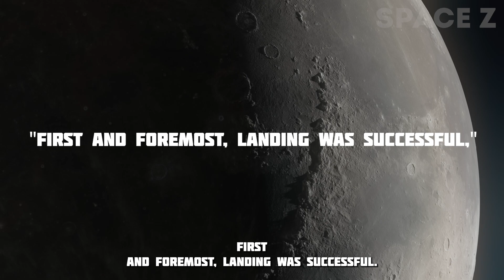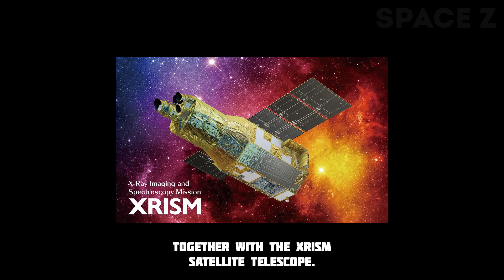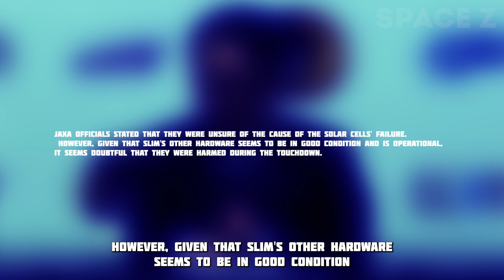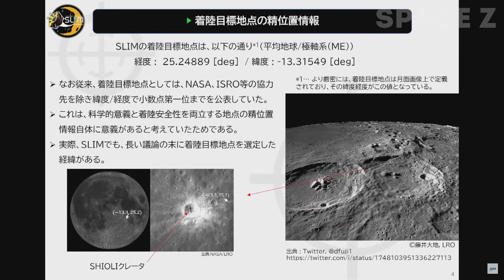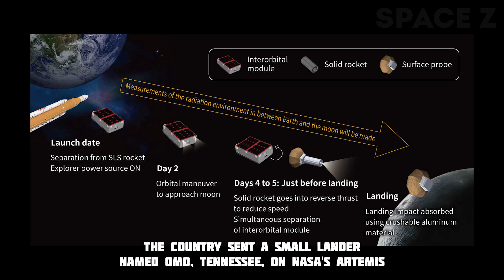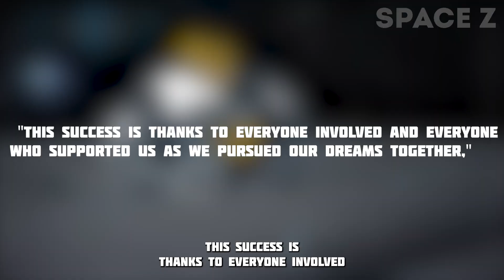Japan Pulls Off Daring Moon Landing! SLIM Landing,The First Photo Of The Moon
Journey with us as we recount a monumental achievement in space exploration history! On January 19th, 2023, Japan became the 5th nation to successfully land a probe on the lunar surface. Their SLIM spacecraft overcame immense challenges to touchdown precisely within 100 meters of its intended landing zone near the Shioli crater.

This video follows SLIM’s incredible path to the moon and summarizes the critical milestones along the way. We felt the anticipation as years of planning culminated in the picture-perfect landing sequence, beaming back stunning imagery of SLIM's approach. However, setbacks emerged as communication issues prevented confirmation of SLIM’s status after initial touchdown and we awaited bated breath along with engineers around the world.

Discover the ingenious design of the tiny LEV mini-rovers deployed by SLIM and see the actual images from the lunar surface transmitting back to us here on Earth! Marvel at this unprecedented engineering feat as we celebrate Japan’s monumental moon shot and discuss the possibilities now opened up for future exploration by SLIM’s success. Experience this inspirational story about vision, perseverance, and advancing the next giant leap for humankind!

A blurry image transmitted millions of miles captures an historic moment decades in the making. Japan's lunar dreams have finally materialized with this glimpse of their SLIM probe standing on the moon's pockmarked surface. Though slightly askew and cloaked in shadows, the image validates years of effort and innovation to join an exclusive club of only five nations with functioning lunar landers.

Tantalizing evidence that the tiny LEV companions also taste success on their pioneering lunar road trip with parent craft SLIM. Power issues may threaten operations, but this image alone secures SLIM's success. A palpable sense of national pride as Japan plants its flag on the moon with this engineering tour de force years perfecting precision landing ability within tight budgets.

A stepping stone for greater things to come and inspiration to future generations of space explorers. The SLIM team graciously acknowledges the shoulders of moonshot giants before them while charting their own path in the next chapter of lunar exploration. More dedicated satellites and sensors will produce higher fidelity views, but none can match the gleeful shockwave of this first fuzzy return from SLIM’s precarious perch. A startling glimpse through the cosmic haze at Japan’s tenacity paying off with SLIM’s moon manifest destiny fulfilled.

1. The videos have no negative impact on the original works.
3. The videos are transformative in nature.
4. We use only the audio component and tiny pieces of video footage, only if it's necessary.